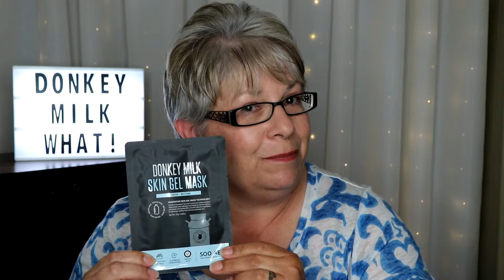A FACE MASK MADE WITH DONKEY MILK...WHAT???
Thank you for viewing my video about SOO AE's Donkey Milk Skin Gel Mask. This mask's ingredient of donkey milk jumped right off the package at me as I was shopping. The video contains some information about the vitamins and other nutrients found in donkey milk as well me making use of the mask.

Sarah

Facebook: Sarah, The Makeup and Skincare Junkie